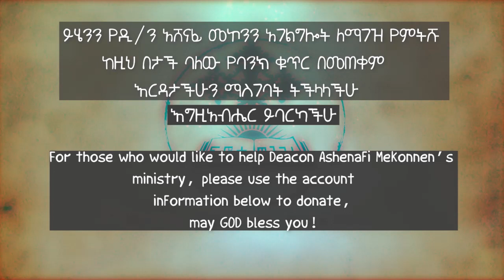ልባም መጋቢ ዲ/ን አሸናፊ መኮንን Libam Megabi Deacon Ashenafi Mekonnen